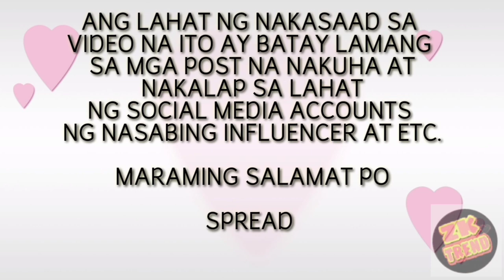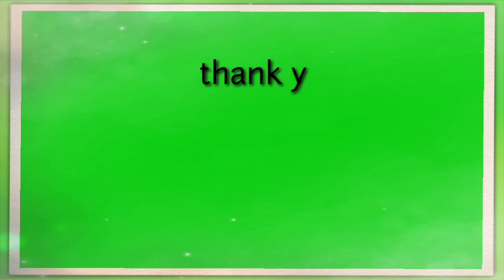JON GUTIERREZ NAG BALIK TANAW SA VIDEO NA MAY KASAMA SIYANG ISANG BATA SA STAGE